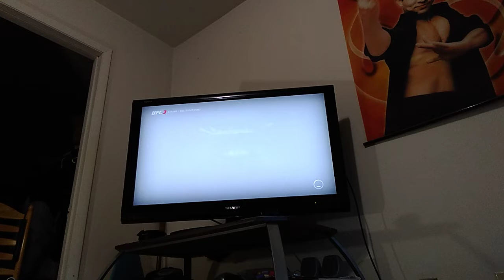UFC 3 title defense 1